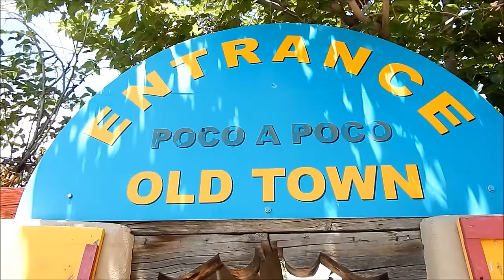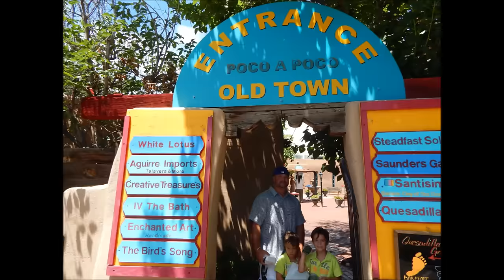RV Life: (DAY 14) Exploring Old Town - Cross Country Trip- New Mexico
RV Life: Day 1 RV crushed the truck- Cross Country Trip